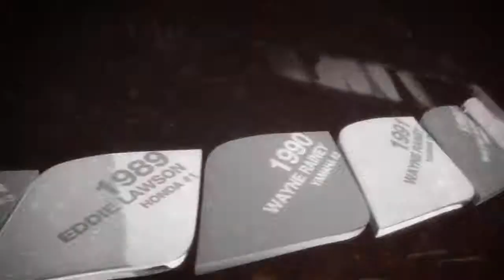MotoGP 13 Xbox 360 Direct Download Links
Description - MotoGP 13 is a Sports game developed by Milestone and published by PQube. It was released on 15/6/2013. This Game is available for Xbox 360. In this post we have added links for Xbox 360  size of this video game is 7.30 GB. This repack is by Complex. We have added multi direct download links. We prefer downloading with direct download links because they are fast and resumable. so what are you waiting for download MotoGP 13 Complex Repack for Xbox 360 TODAY!